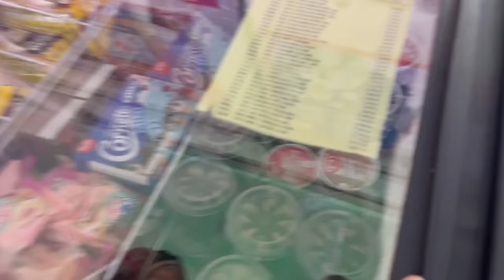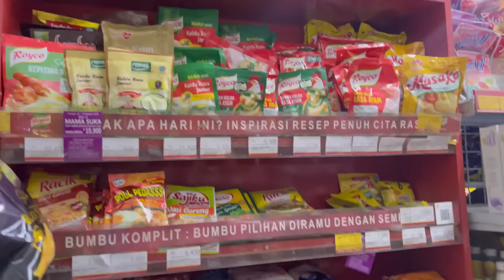DIKA BJ MASAK YANG TAK LAZIM !!